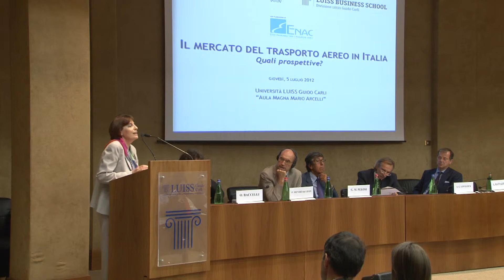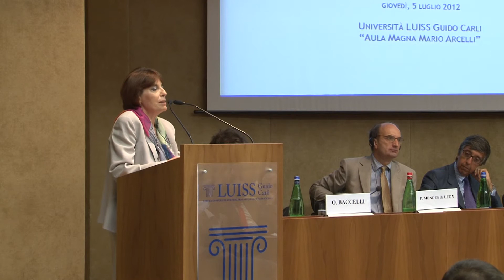Intervento di Rita Ciccone - Direttore regolatorio e legale Alitalia - ad Assaereo 2012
L'inntervento di Rita Ciccone, Direttore regolatorio e legale Alitalia, ad Assaereo, tenuto alla Luiss, Univ. Guido Carli, a Roma il 5 luglio 2012.